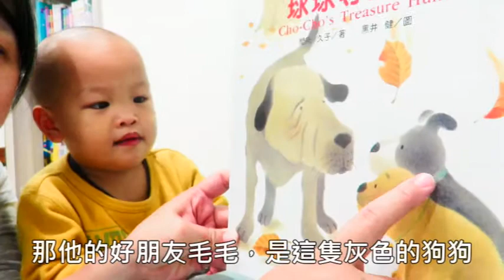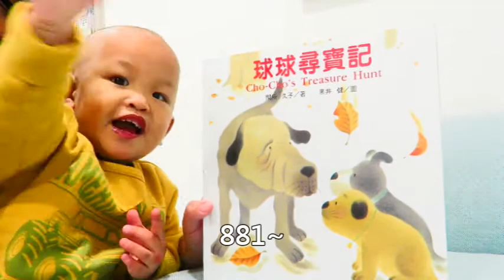球球尋寶記 | 小笛聽故事 1 ♥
做完腦波檢查的光頭小笛，每次聽這本故事做「挖挖挖」的動作好可愛。
( Didi 1Y8M)
間所久子/著。黑井 健/圖。出版社：九童國際文化。

~~【小笛聽故事】~~